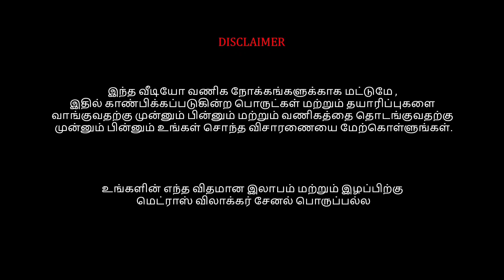Chennai Biggest Bag Markets, Manufacturing Wholesale Supply All Kind Of Bags, Online, madras vlogger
Hi Friends in this video exploring the Chennai Biggest Bag Markets, Manufacturing Wholesale Supply All Kind Of Bags, Online, madras vlogger, sowcarpet shopping in chennai,tamil vlog channel,wholesale bags,sling bags,wholesale market,wholesale bag shop in chennai,bag wholesale market in chennai,school bag wholesale market in chennai,latest bag collection,bag manufacturers,bag manufacturers in chennai,wholesale bag shops in sowcarpet,school bags wholesale in sowcarpet,cheapest bags,national agency sowcarpet,bags,cheap school bags,wholesale bags shop in chennai,wholesale school bags

National Agency
20, Perumal Mudali Street, Near New Jain Temple and Amrit Hospital
Sowcarpet, Chennai - 600 079 ( Opp To Prohit Complex